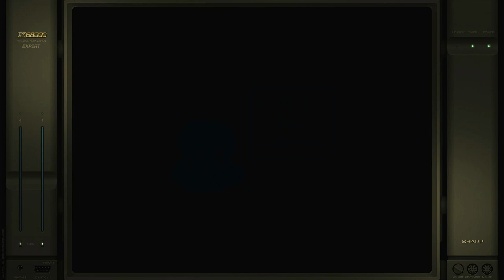Dragon Spirit Hard-Old Sharp X68000 Emulated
Dragon Spirit
Hard-Old
Sharp X68000 | Emulated